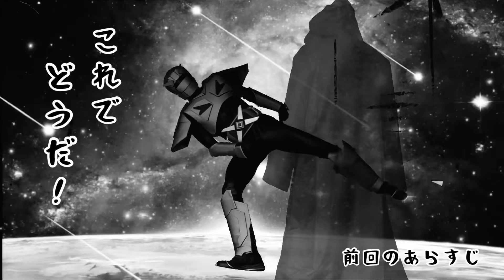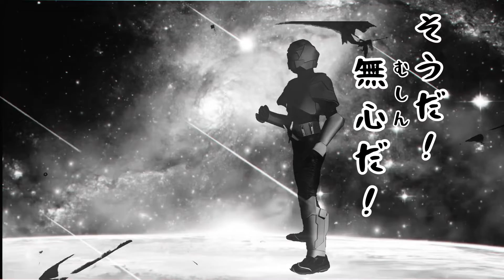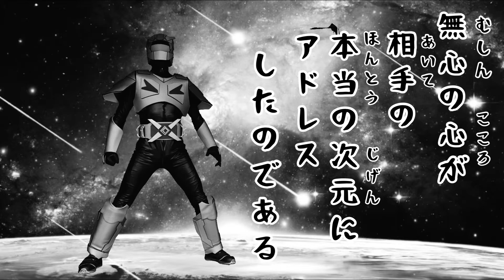108. 宇宙救選士 ケンフォー 第七話 「アドレス (前編)」〜スマホだけで作った動画❗️〜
YouTube ケンフォー！

＊ 第一話

＊ 第二話

＊ 第三話

＊ 第四話

＊ 第五話

※  第六話

＊使用している画像

「AIM」

「zukisuzuki BGM」

バザート

＊効果音
音素材クレジット
OtoLogic